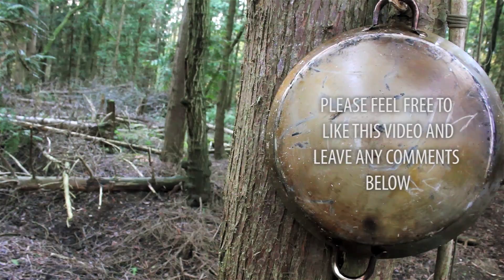Great Bushcraft Channels 3.0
[This video is viewable in 'Full HD']
[Please click on the 'Show More' tab for more information and important links]

This video is part of an ongoing series of videos where I will be talking about youtube channels I watch regularly and enjoy a lot, all of which are in the field of Bushcraft, Outdoors and Crafts

They all put out great high quality videos so be sure to check out their awesome content, trust me you won't be disappointed

Peace

Zed